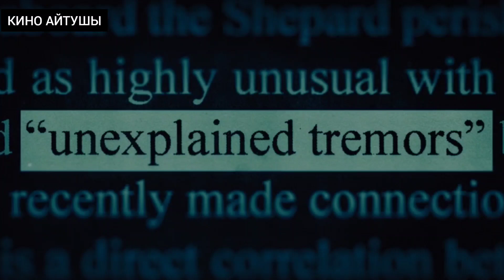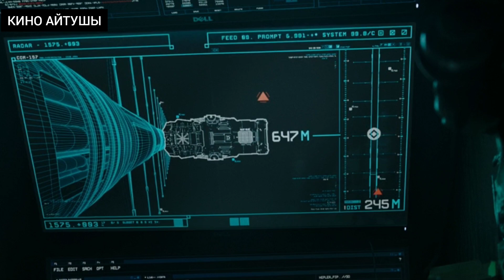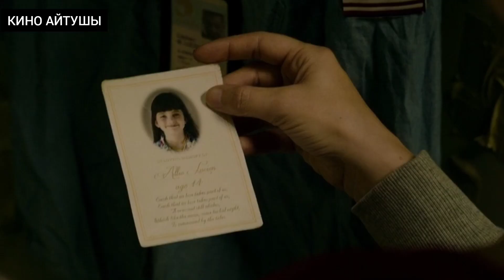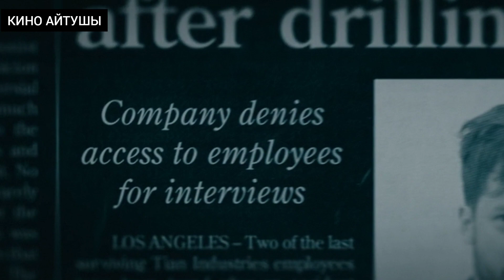Мұхит астында белгісіз тіршілік иелері адамдарды жұта бастады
Мен бүгін сіздерге ғылыми фантастикалық, ужас жанрындағы 2019 жылы шықған Под водой фильімінің қысқаша сюжетін айтып беретін боламын.